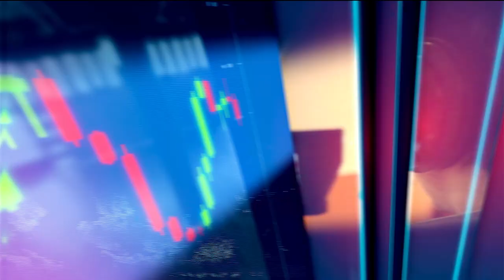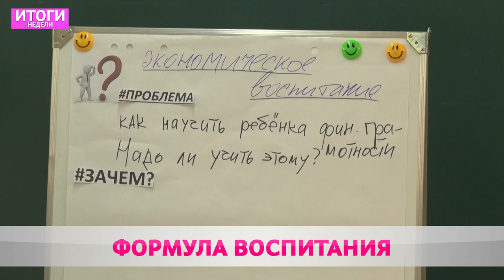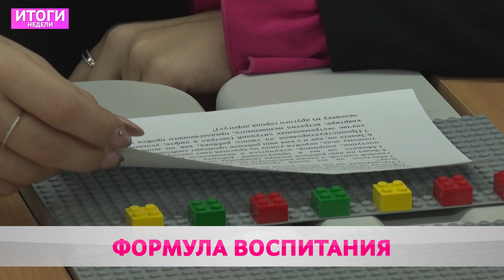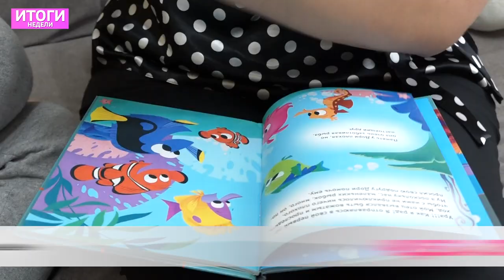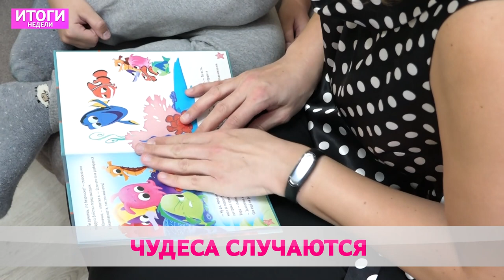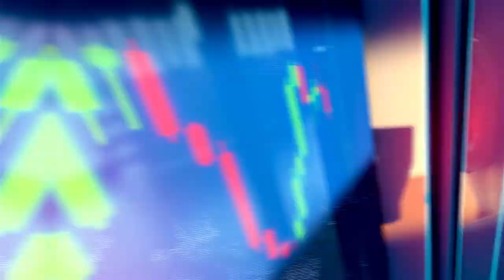Итоги недели 18 12 2022